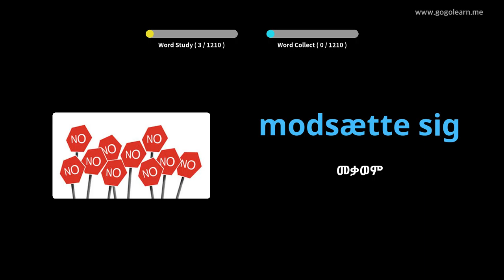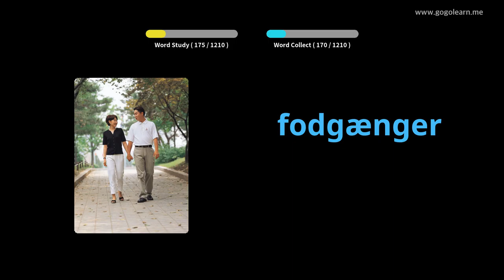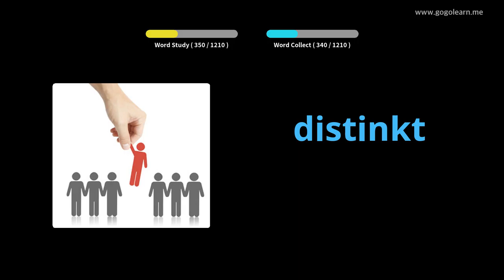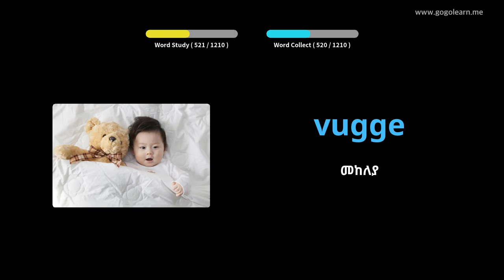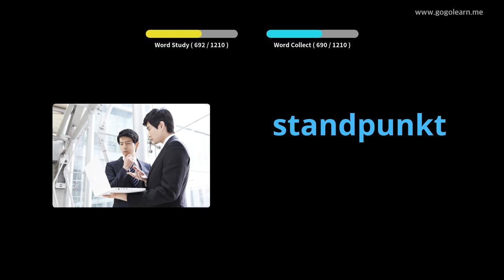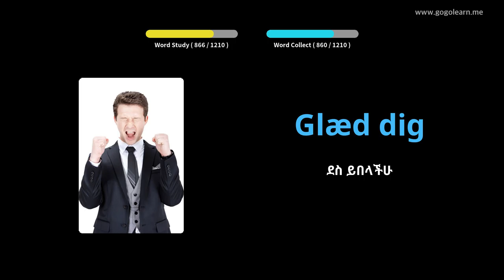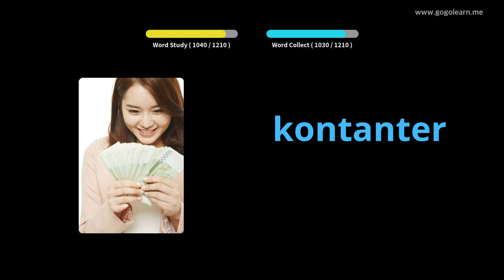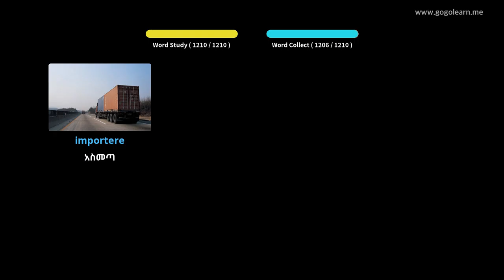ዳኒሽ ቋንቋን በስዕሎች መማር | ዳኒሽኛ መዝገበ ቃላት መሰረታዊ ልጆች | Golearn